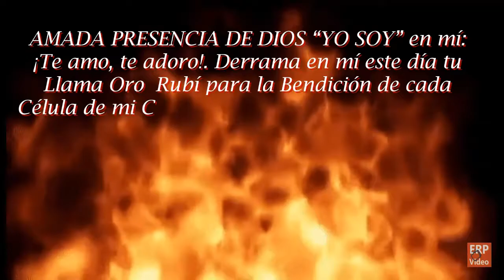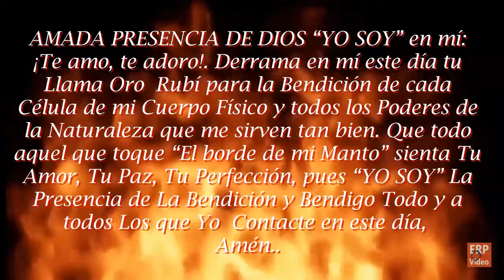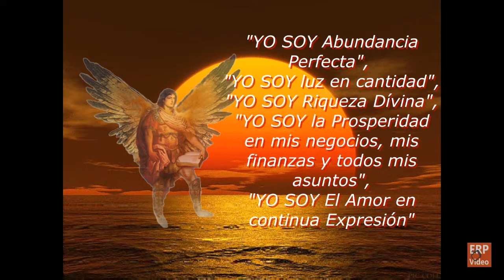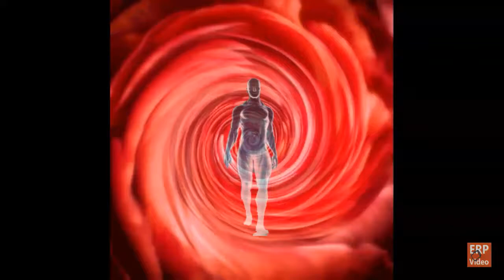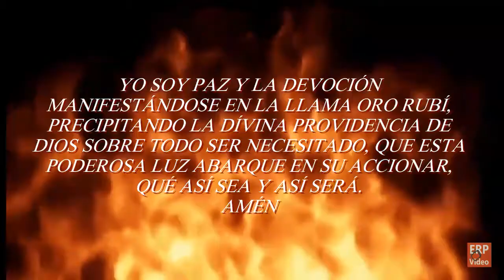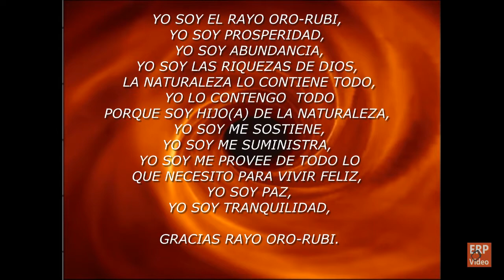LLAVE TONAL DE LA LLAMA ORO RUBÍ - ARCÁNGEL URIEL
Esta Llave Tonal de La Llama Oro Rubí, nos conecta con el Arcángel Uriel,
de la Paz y  providencia. Escuchemos esta Hermosa  Sinfonía.  LINKS DE TODAS LAS LLAVES TONALES DE LOS ARCÁNGELES Y SUS RESPECTIVAS LLAMAS: